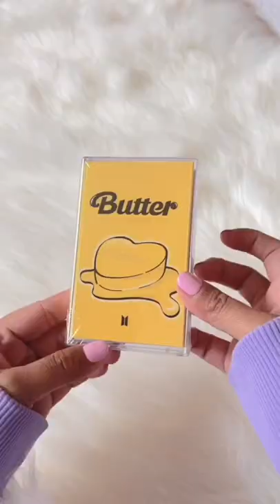unboxing and listening to my new BTS Butter cassette tape 🥞💜